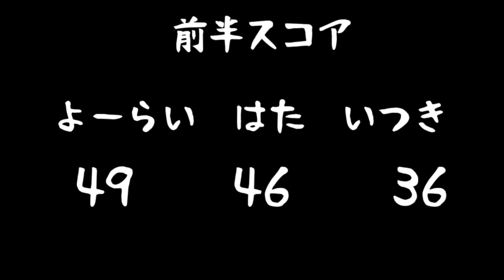３釣りよかゴルフ部、山本道場に入門の巻！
ゴルフやってみたい人は